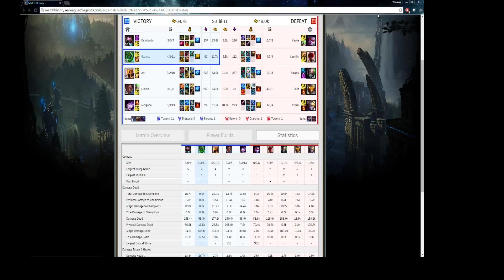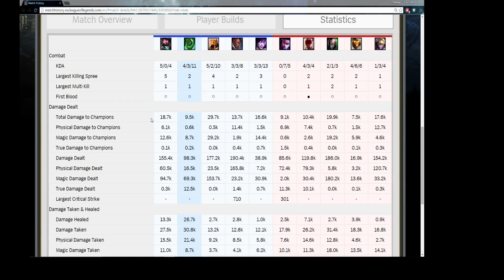ICS: Imperial Titans vs. Imperial Black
Sunday Night Game Week 2 ICS Jan 24th-- Watch live